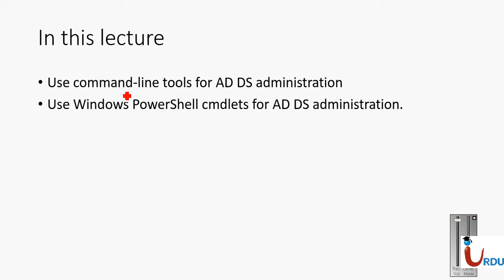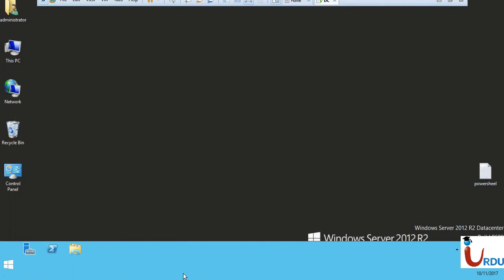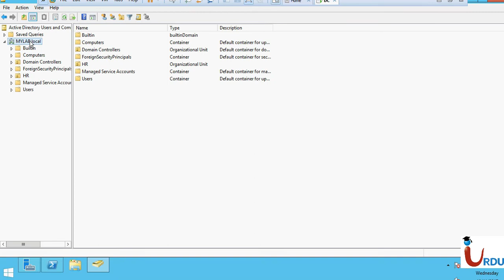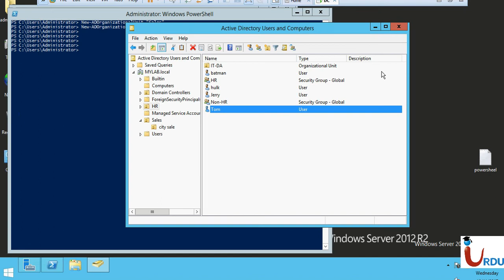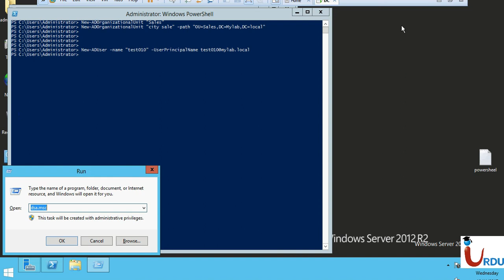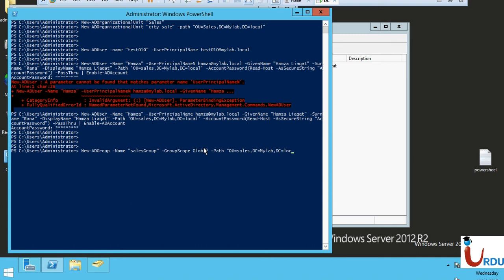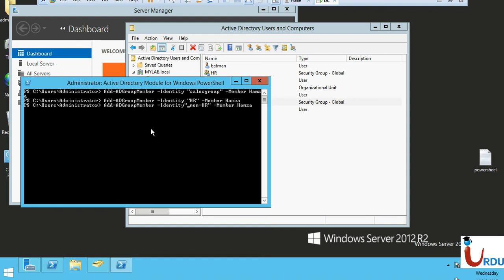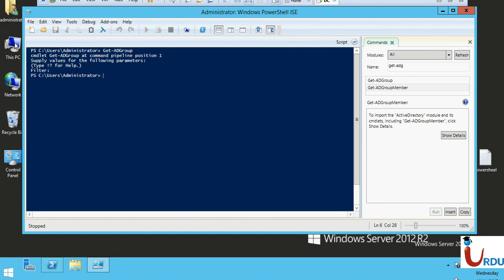MCSA 2012 70-410 Lecture 4